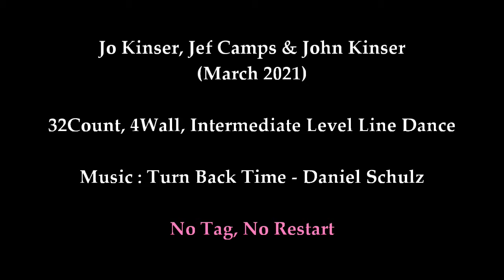Rewrite Every Line Line Dance (Count) - Intermediate Level Line Dance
Choreographer : Jo Kinser (UK), Jef Camps (BEL) & John Kinser (UK) - March 2021
32Count, 4Wall, Intermediate Level Line Dance

* 토요동호회 (Enjoyfriends)
* 강사입문트레이닝반
* 자격증반